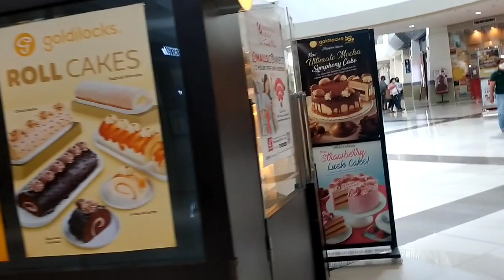GOING TO ROBINSON PAMPANGA